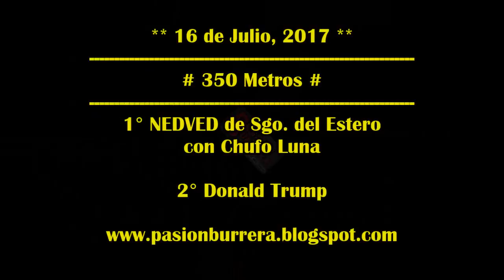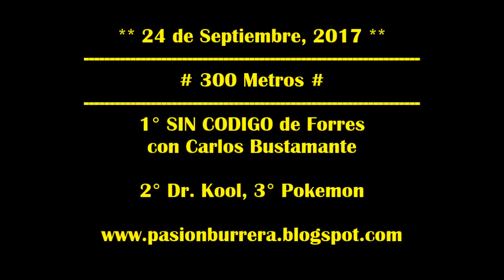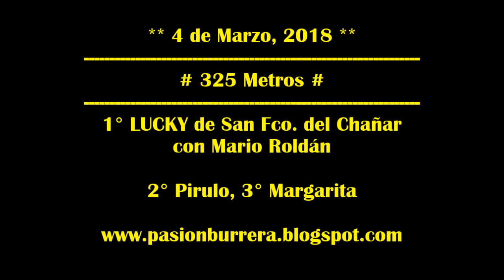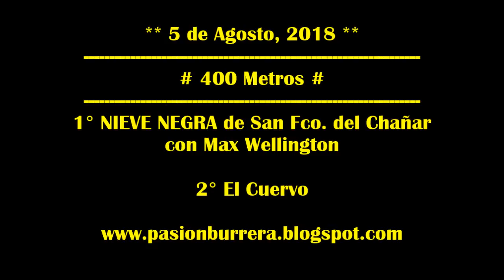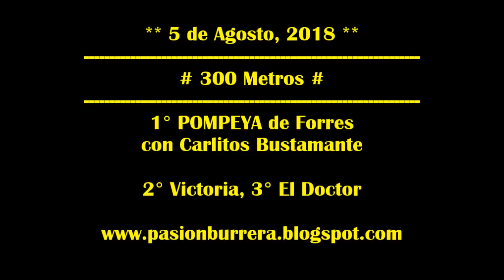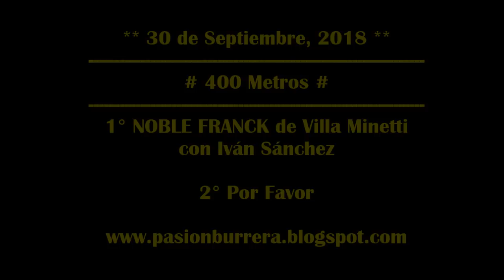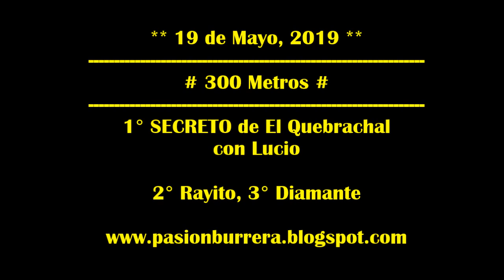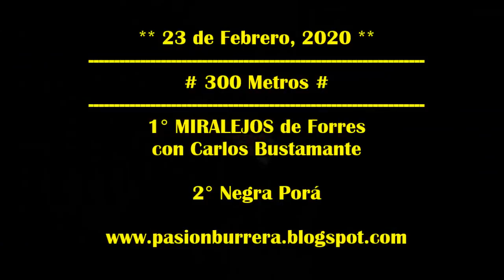LOS MEJORES CLÁSICOS en QUIMILÍ